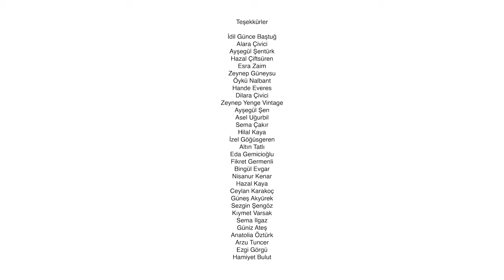Burası İstanbul - Dayanışma Yaşatır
Sezen Aksu'dan 8 Mart Şarkısı. Sözlerini Sibel Algan Yazdı. Beste ve Düzenlemeyi Okay Barış yaptı, şarkıyı Bengi Şiir Umutlu Seslendirdi.

Yorum: Bengi Şiir Umutlu
Söz: Sibel Algan
Müzik&Düzenleme: Okay Barış
Yönetmen: Yiğit Evgar